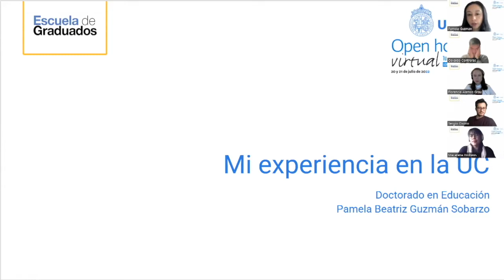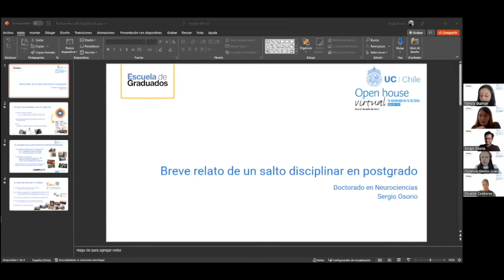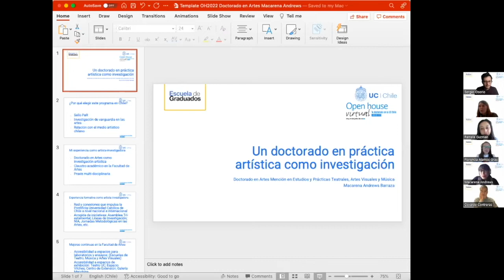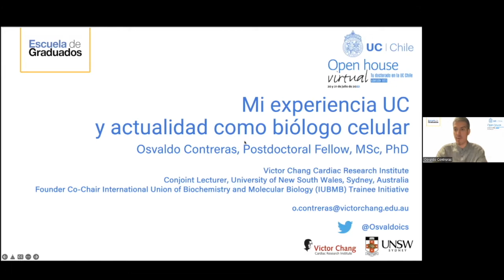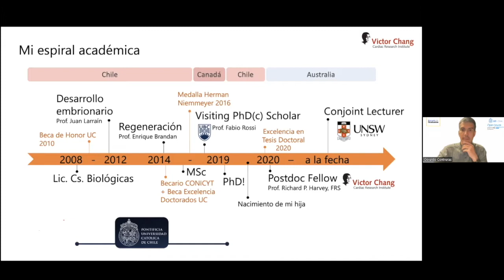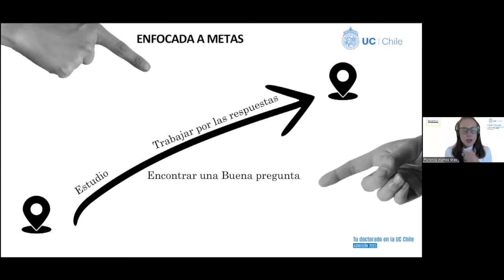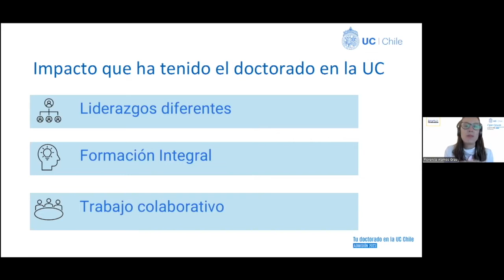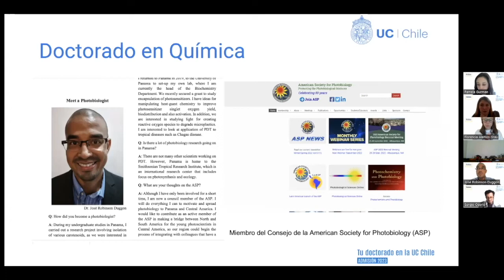Open House Virtual Doctorados 2022: conversatorio con estudiantes/graduados, Q&A becas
Charlas:

Conversatorio con estudiantes y graduados/as: 00:00
Q&A becas e internacionalización: 1:18:31